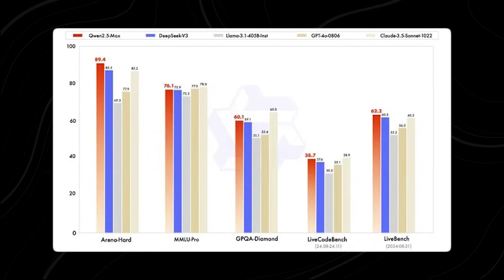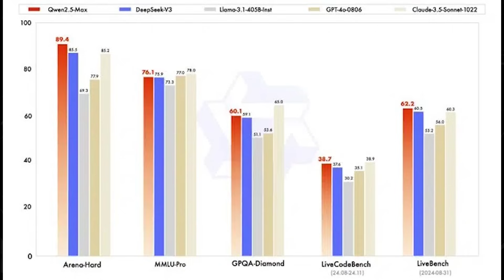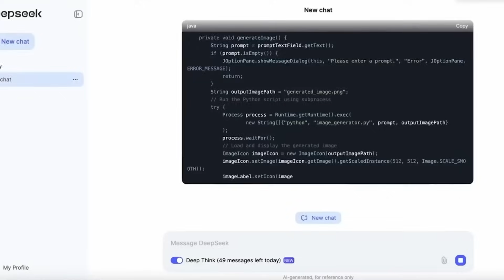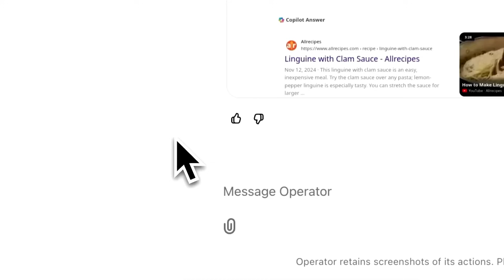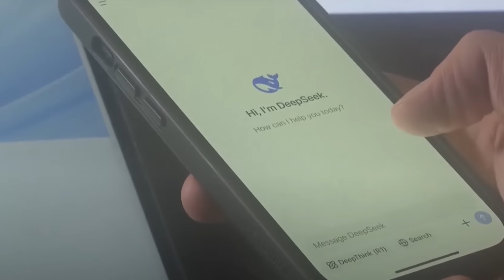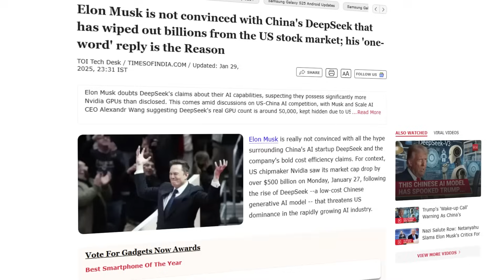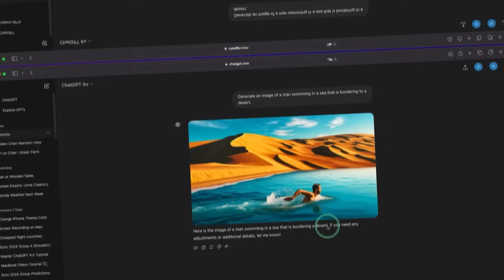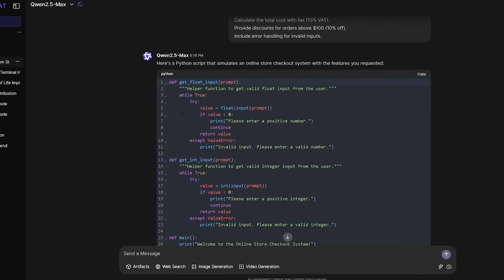DeepSeek Just Lost to Alibaba’s New AI!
Alibaba has just shaken up the AI world by launching a powerful new AI model that outperforms DeepSeek! This unexpected defeat proves that Alibaba is ready to challenge the biggest names in artificial intelligence—including OpenAI and Google. But what makes this AI so advanced, and how did it surpass DeepSeek?

In this video, we break down Alibaba’s latest AI breakthrough, how it’s redefining AI capabilities, speed, and efficiency, and why this shift could change the industry forever. With cutting-edge machine learning, deep reasoning, and superior processing, Alibaba’s AI is proving to be a serious competitor in the AI arms race.

Is Alibaba now a bigger AI threat than DeepSeek? What does this mean for the future of AI innovation, competition, and global tech dominance? And how will DeepSeek respond to this massive challenge?

Will Alibaba’s AI dominate the market? How does it compare to DeepSeek and OpenAI’s ChatGPT? Could this be the beginning of a new AI war? Watch now to find out!

ai.uncovered.official